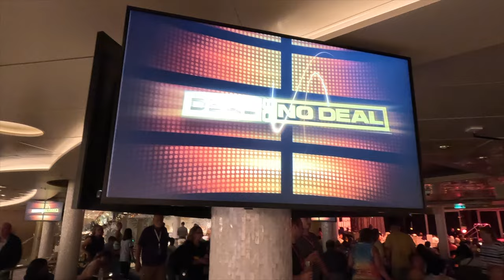The HARDEST Question I'm Asked - Cruise Director Vlog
Here's another vlog from the carnivalcelebration today I discuss the worst question you can ask a Cruise Director.

00:00 Introduction
03:07 The Hardest Question I'm Asked
08:27 Outro

For Carnival/cruise specific questions, I direct you to contact Carnival directly. Alternatively, our Brand Ambassador John Heald is incredibly active on social media and is very helpful.